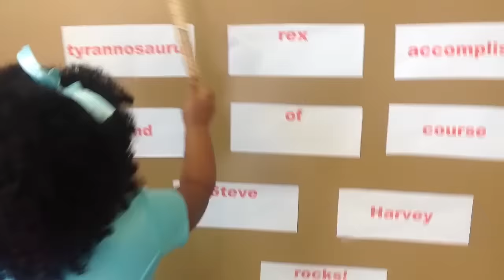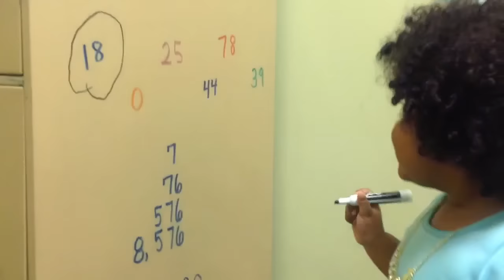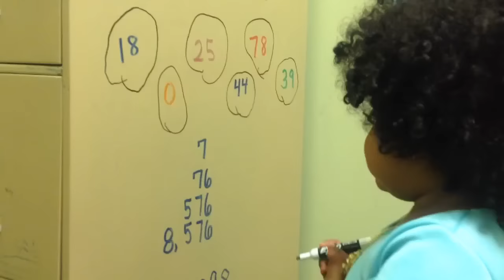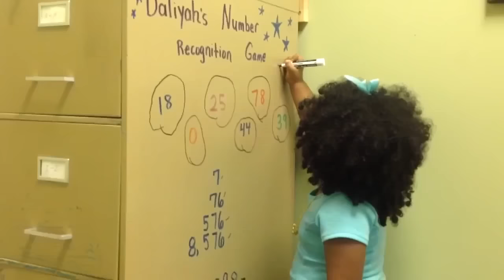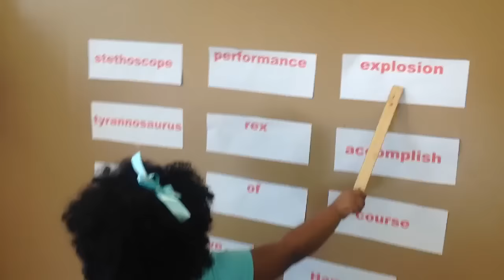Steve Harvey Show / Little Big Shots 4 year old prodigy Daliyah Marie Arana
3-30-16 Daliyah's introduction video for The Steve Harvey Show / Little Big Shots. Watch this  4 year 2 month old reading prodigy sing the 50 US states, recognize numbers and more.

Daliyah has read over 1000 children's books in the last 20 months. She knows over 1,200 sight words from grades 1-8. She can recognize and read numbers up to 999,000. She is only 4 years old and has learned the 66 books of the Bible and so much more!

She has memorized all 66 books along with her brother and sister. Very cute and funny video!